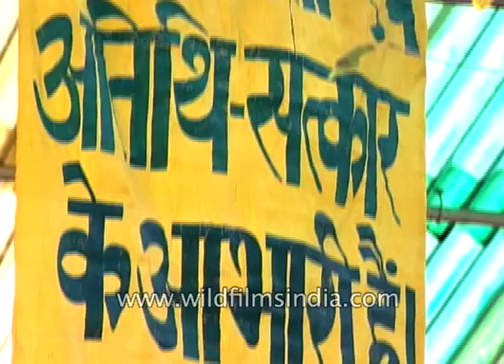Tibetan women play National Anthem 'Jana Gana Mana' with their flutes, wear India on their sleeves!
His Holiness, the 14th Dalai Lama in Himachal Pradesh. Tibetan cultural dance, prayer chanting being performed. Tibetan women play 'Jana Gana Mana' on flutes. Meanwhile, the Dalai Lama says that the people show a lot of trust, they feel moral responsibility. "My commitment to serve humanity and Tibetan people is till my death".  The western people love and like the Tibetans for their kindness and colorful life (as mentioned by a tourist).